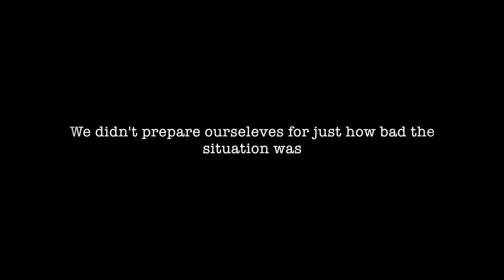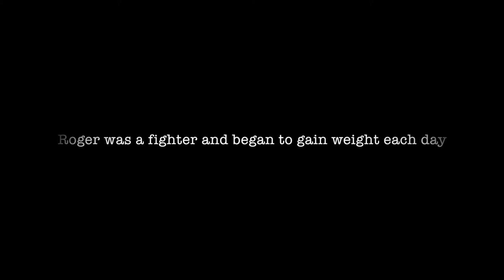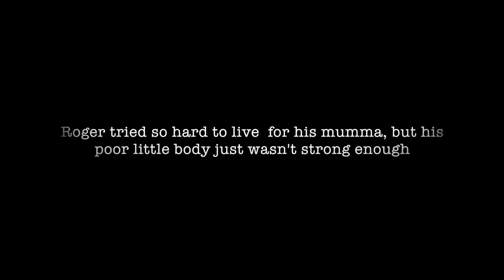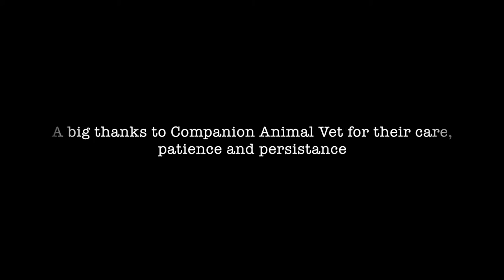Quinn's Story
Every animal in our care comes with a story, and like so many before her, Quinn’s story started with a call for help.

Severely underweight and in labour for 48 hours, Quinn was terrified, exhausted and in pain.

An x-ray revealed that Quinn was pregnant with triplets, however, due to how long she was left to suffer without adequate medical assistance, all three kittens were pronounced dead.

Dr Matt Young and the team at Companion Animals Vet Hospital worked through the night to save Quinn.

Whilst we never lost hope, we will miss our Roger. Forever in our hearts.